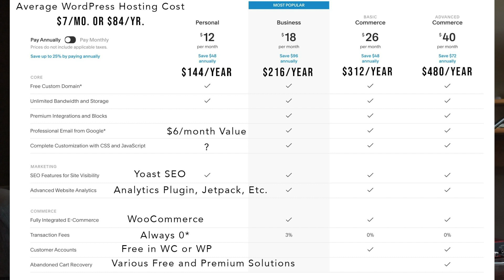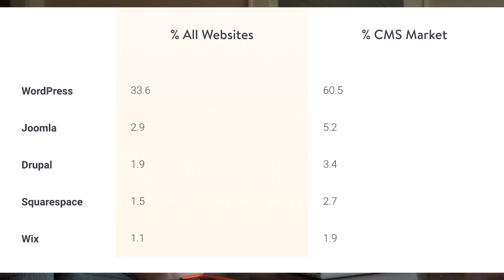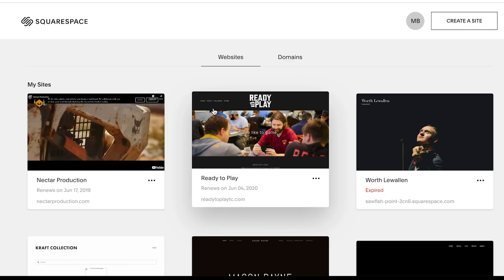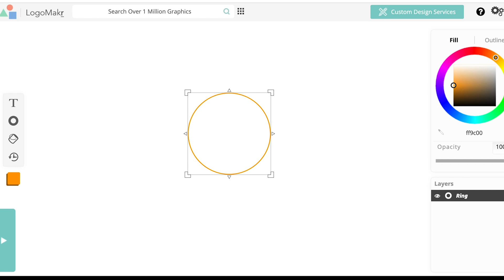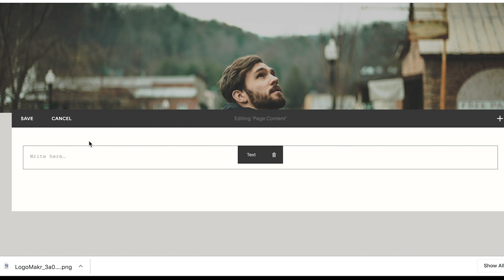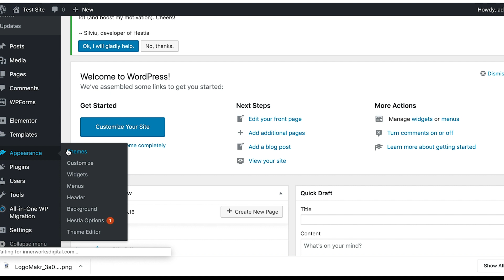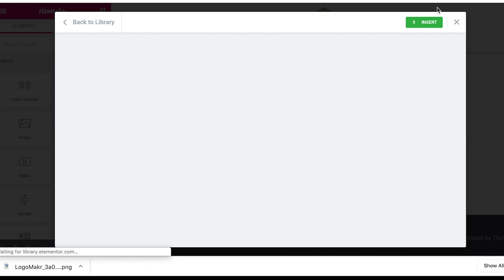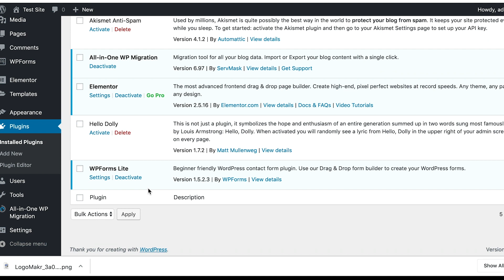SquareSpace Vs. WordPress, which is for you? (2019)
A wordpress "expert" and a squarespace "expert" battle it out to find out what performs the best for your project.

InnerWorksdigital.com